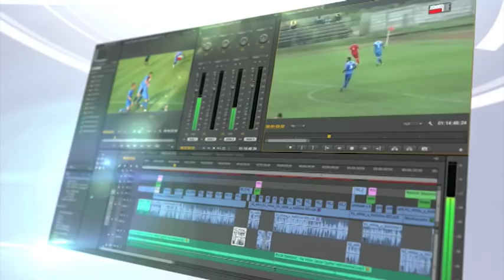Izveštaj Sloga Požega-FAP